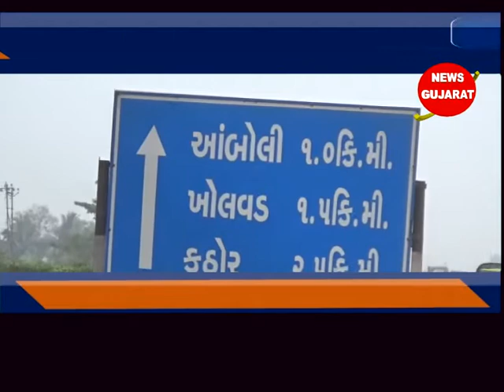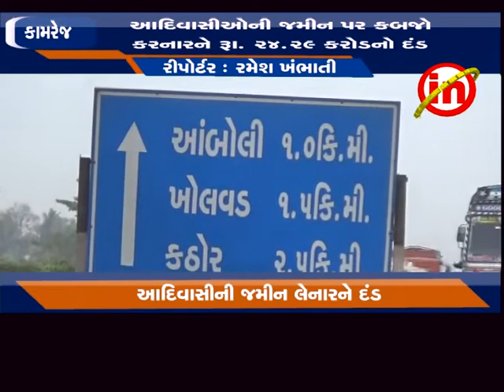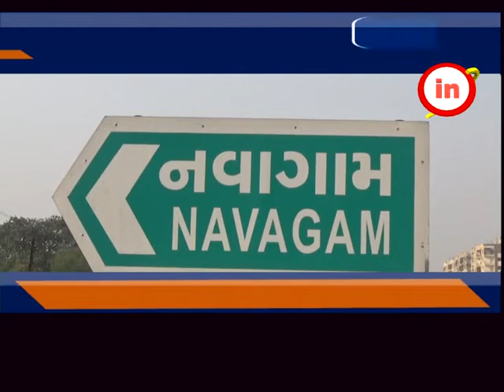કામરેજ - આદિવાસીઓની જમીન પર કબજો કરનારને રૂ. ૨૪.૨૯ કરોડનો દંડ